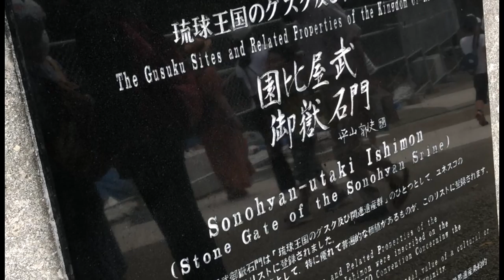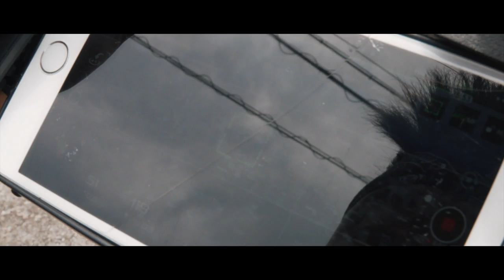Okinawa Vlog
Hi everyone! I visited Okinawa summer 2018 with my friend, David. Honestly, I was mind blown how a small island can offer me so much its culture and history. Leave a comment :)